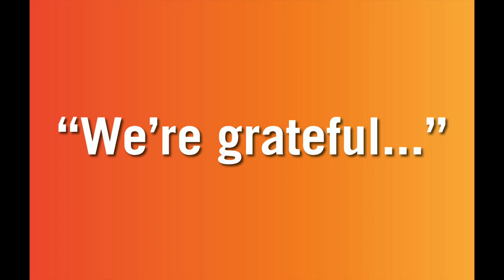We are grateful for HEROES.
We are grateful for HEROES. This year has proven that heroes don’t always wear tights. (Presented by Peter Kelly, President and CEO at United Way Fox Cities.)